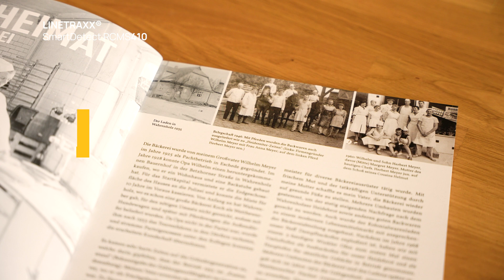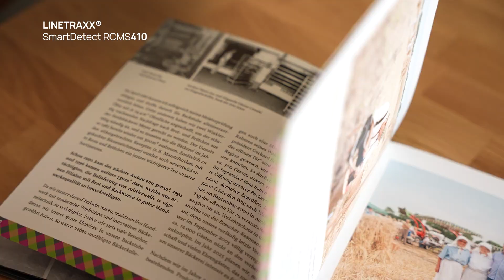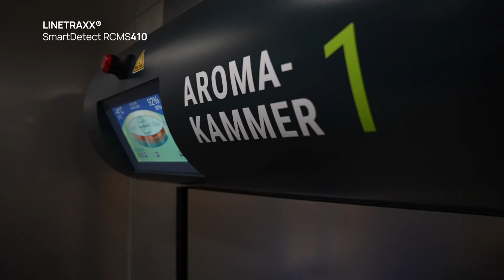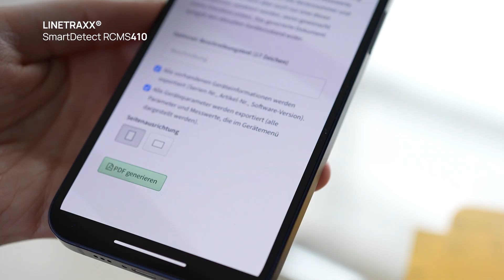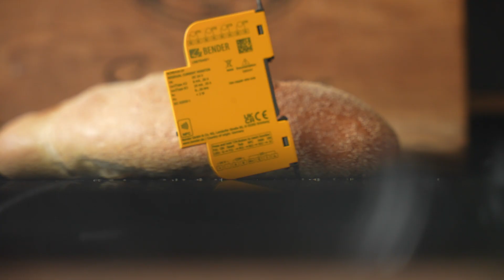Modernisierung im Handwerk: Fehlerstrom erkennen und Kosten senken (UHD)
Um teure Ausfälle von Maschinen und Produktionsanlagen zu vermeiden, hat sich eine Handwerksbäckerei in Norddeutschland für neuste Überwachungstechnik von Bender entschieden. Die Technik hilft, Fehlerströme in Maschinen und Anlagen zu erkennen, die oft für Ausfälle verantwortlich sind. Die neuste Generation von Differenzstrom-Überwachungsgeräten vom Typ LINETRAXX® SmartDetect RCMS410 erfasst Fehlerströme bereits in einem Stadium, das noch unkritisch ist und sorgt damit für einen reibungslosen Produktionsdurchlauf und verbesserte Anlagensicherheit.

☛ Hier finden Sie alle Informationen zum LINETRAXX® SmartDetect RCMS410, das bei der Firma Meyer zum Einsatz kommt

MUSIK: „Telling The Story" dargeboten von "Purple Planet Music (Audioquelle: MusicRevolution)"/stock.adobe.com

„Telling the Story, aufgeführt von Purple Planet Music/via Adobe Stock“